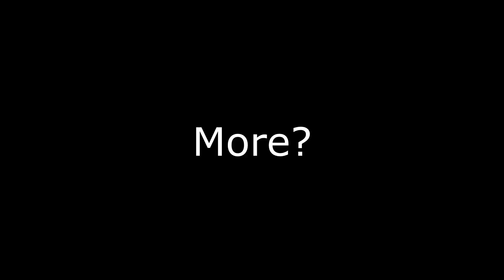"Whiterun Guard Find Out That He's NOT The Dragonborn..."